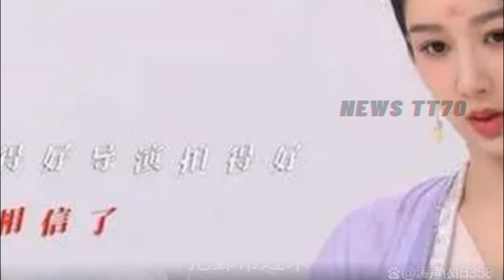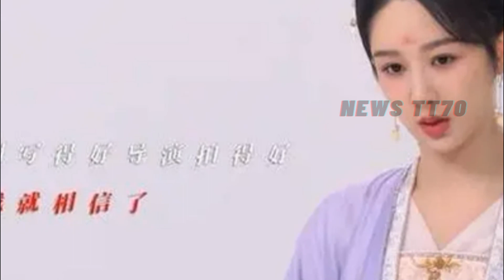【NEWS TT7008月28日】男神塑造机，和她合作过的男演员都火了。《长相思》杨紫 对自身哭戏的评价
暑期极限一托四，男神塑造机，和她合作过的男演员都火了！
《长相思》杨紫对自身哭戏的评价，明白她为何就是天选小夭